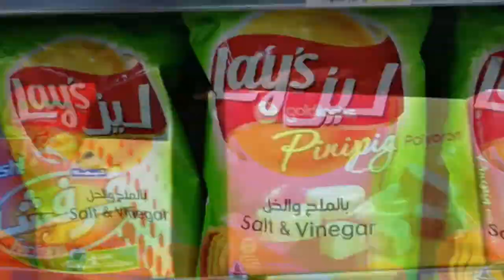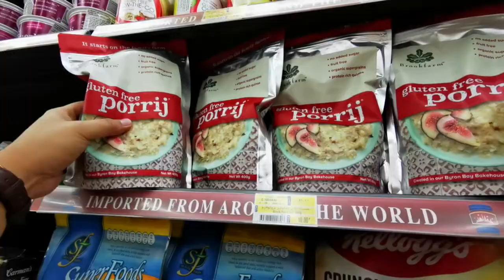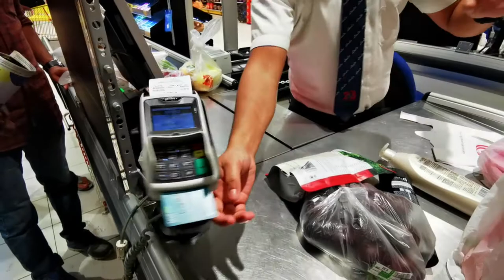SONNIETV: LULU HYPERMARKET |Grocery Time ng mga OFW | JEDDAH SAUDI ARABIA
Isa ka ba sa mahilig mag grocery kapag sahuran???
halika na at pumunta kung san maraming Sale :D
dito mura at makakabili ka pa ng  mga produkto mula sa Pilipinas.